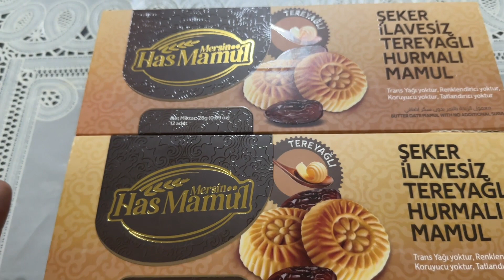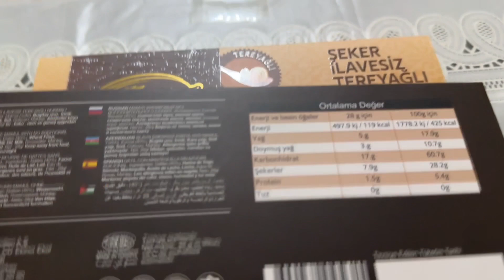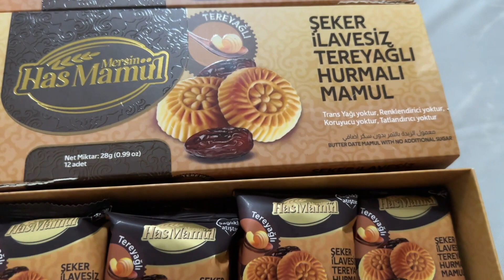Diyet Yapanlar ve Diyabet / Şeker Hastaları için Tatlı Atıştırmalık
Diyabet hastalarının ve diyet yapanların tatlı ihtiyaçlarını karılayacak bir ürün